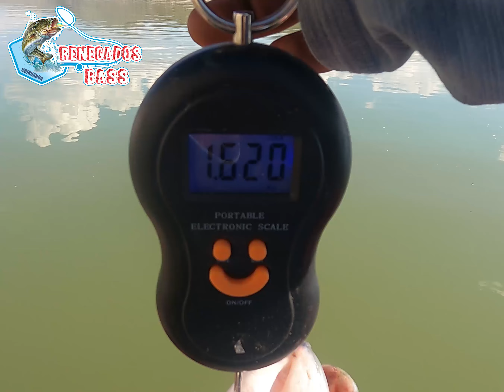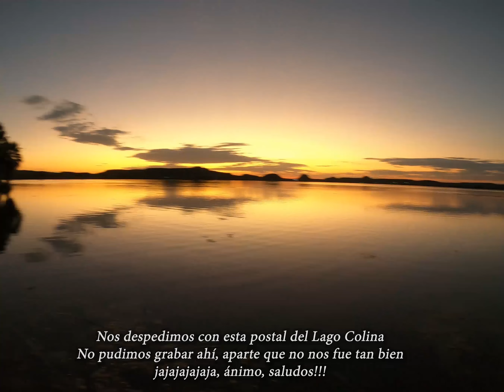Pesca en BOQUILLA